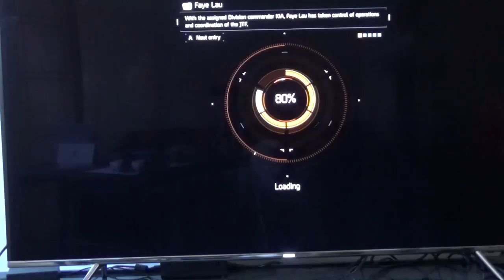Tom Clancy's The Division#MPM5:||::/149*